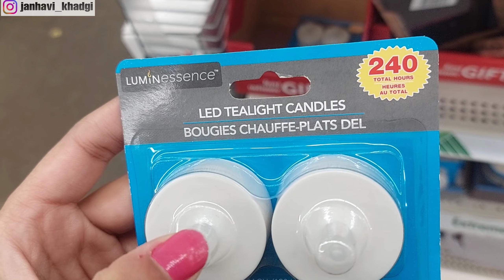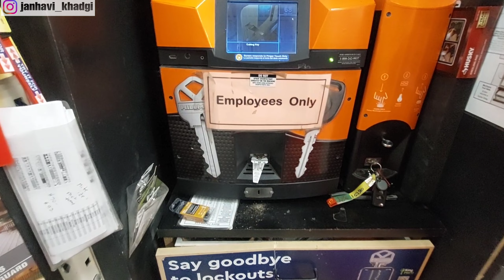Get a glimpse into the exciting student life in the USA with my shopping-packed day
Join me on my shopping adventure as an Indian student in the USA and get a sneak peek into my daily life at Cleveland State University. Watch as I explore the city and buy household items and plants, all on my free day! Get a glimpse of the student life at Cleveland State University and see the unique shopping experience from an international student's perspective in this must-watch vlog!"